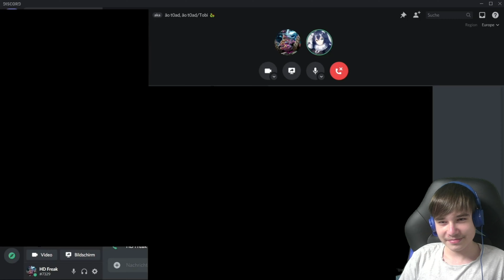Reaktion auf Die Wahrheit von äo t0ad!!! ( fun Video )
Im Heutigen Video Reagieren Wir auf das Video Von HD Freak ( fun Video ) Viel spaß